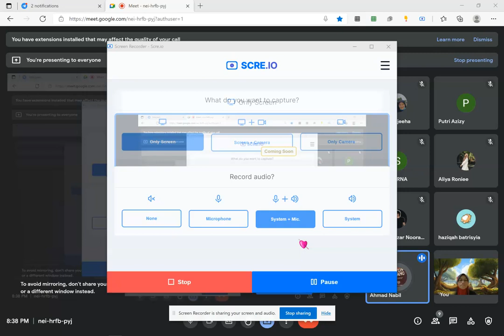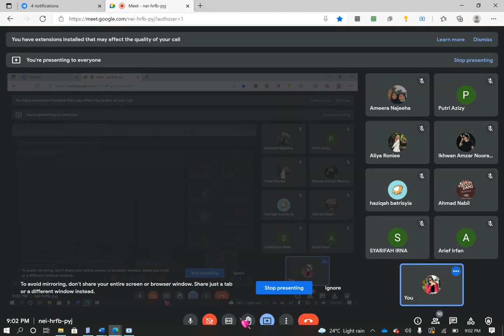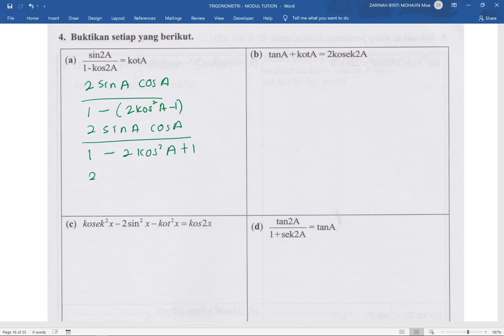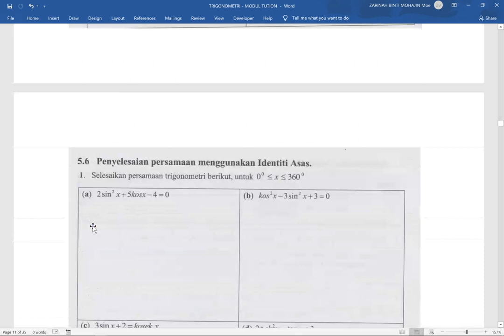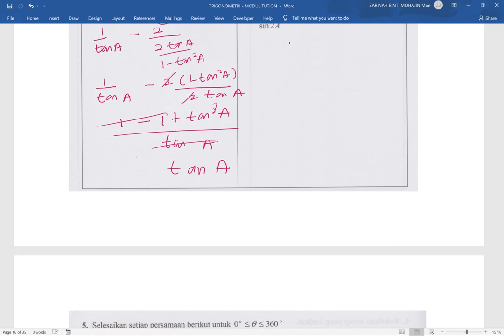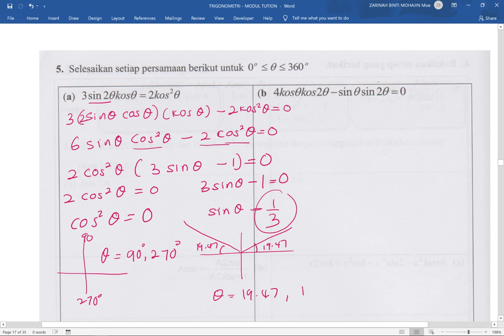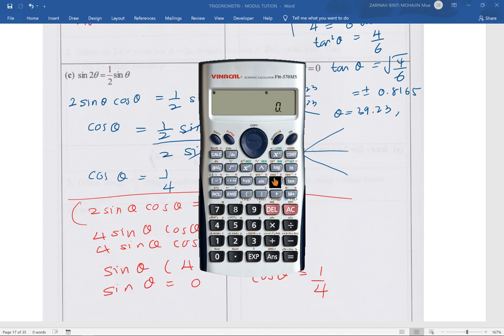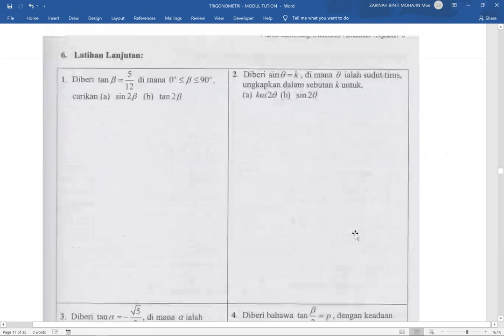ONLINE PKP 3.0 - TRIGONOMETRIC FUNCTION- DOUBLE ANGLE 2